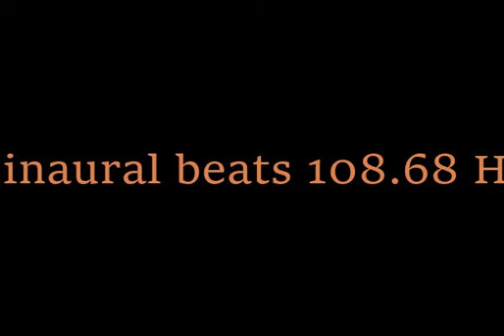binaural_beats_108 68hz